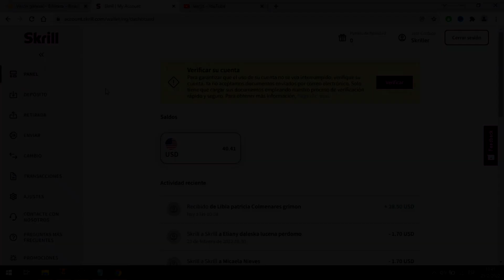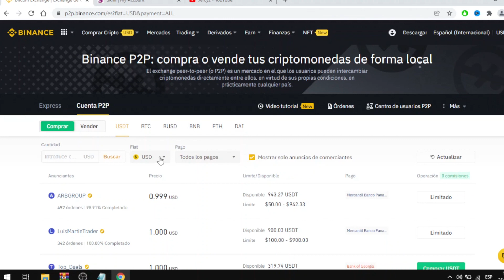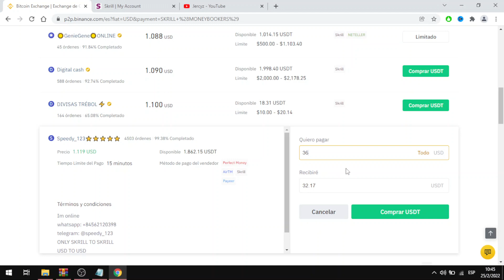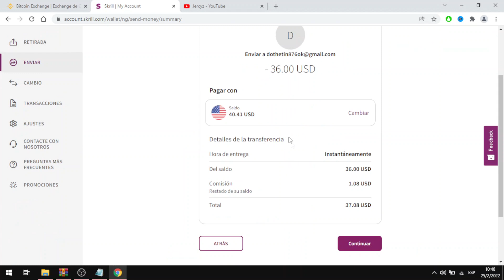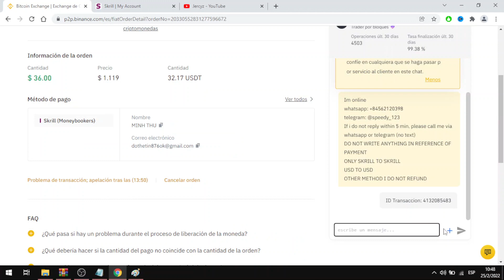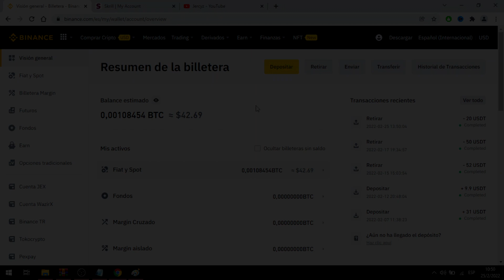🌐🏅Como COMPRAR CRIPTOMONEDAS 🔐 con SKRILL 🔱 en BINANCE 2022 (PASO A PASO) 🧐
Hola amigos, Jercyz 🦊 les saluda, en este video estaremos explicando 🌐🏅Como COMPRAR CRIPTOMONEDAS 🔐 con SKRILL 🔱 en BINANCE 2022 (PASO A PASO)  🧐

🔕ETIQUETAS RELACIONADAS🔕
binance,como usar binance,criptomonedas,que es binance,como ganar dinero con binance,como comprar criptomonedas en binance,como comprar criptomonedas en peru,como funciona binance